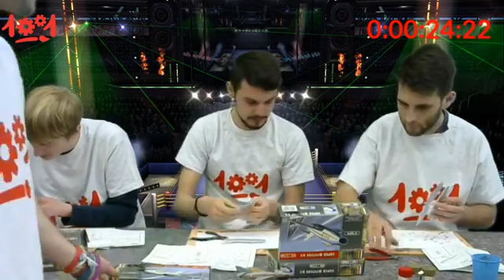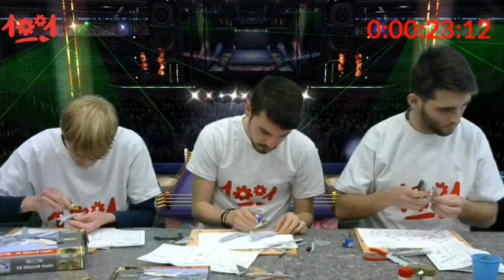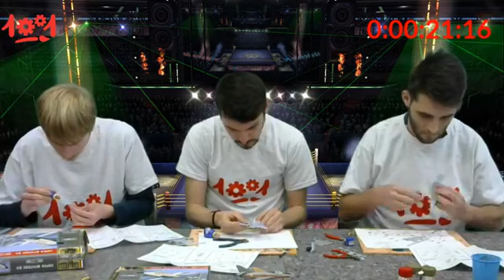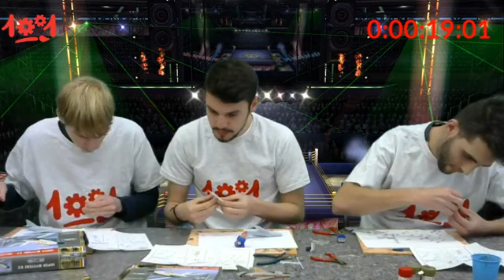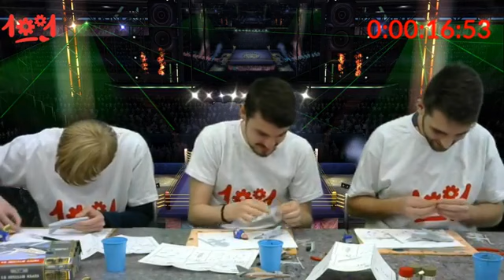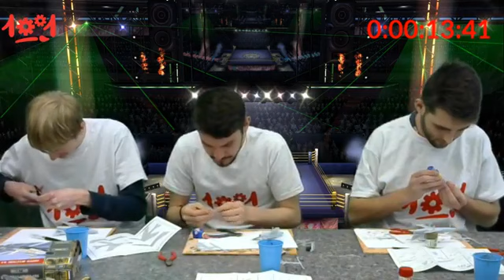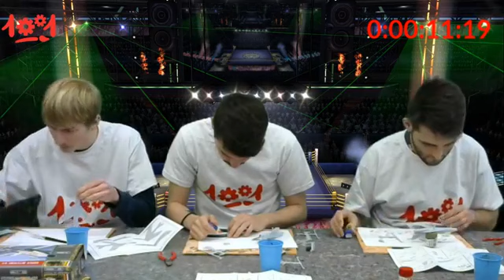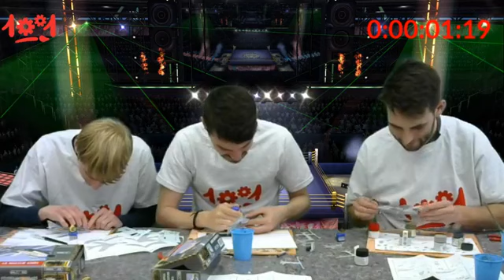L'équipe 1001hobbies se défie autour d'un speed challenge d'une maquette d'avion